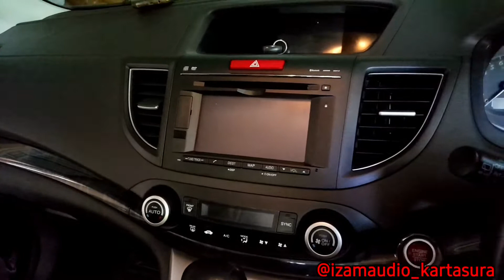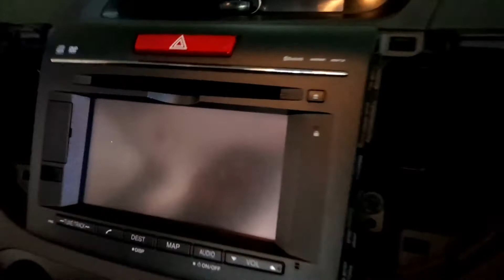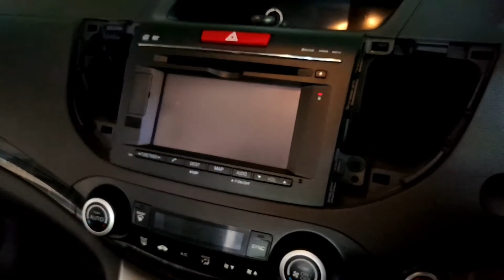cara melepas frame dan head unit honda cr-v prestige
Assallamualaikum lur
dividio kali ini kita mau mengajak belajar bersama bagaimana caranya melepas frame atau head unit mobil
HONDA CR-V PRESTIGE TAHUN 2014.
seperti apa vidionya okeee kita simak bersamaaa.

dan tidak lupa kami ucapkan banyak terima kasih,karena sudah menonton vidio dari chanel IzamAudio tentang review dan pemasangan audio dan aksesoris lainya.
dan silahkan berkomentar seputaran AUDIO mobil dan aksesoris lainya,semoga vidio dari kami bisa berguna dan bermanfaat bagi kita semua,
untuk ajukan pertanyaan tentang audio dan tv mobil bisa langsung dibawah ini.
terima kasih.